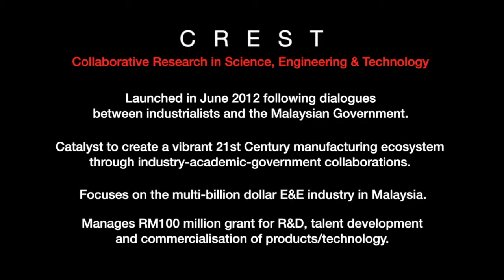CREST 2013 Interviews - Dr. Kamarulzaman Mohamed Zin - Silterra